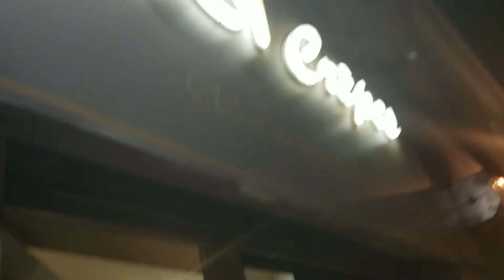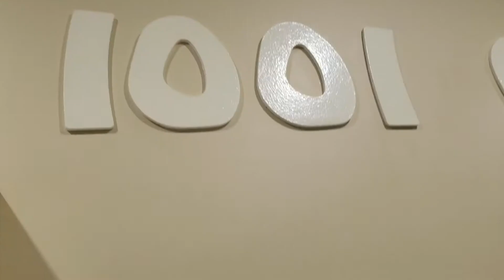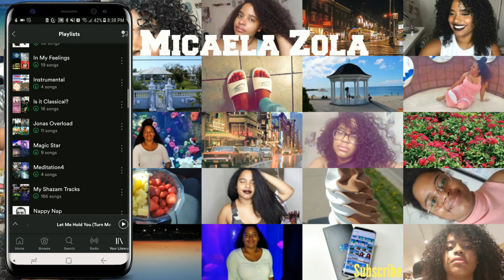My Time Abroad || Crêpes and Versailles Visit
Hey everyone! This vlog is from December 15th to the 17th!

Lisbon to Paris!

- FREE ride with UBER || Code: ubermzola
- FREE ride with LYFT || Code: micaela523478

MUSIC ♡♡♡
Intro: Baby Bash - Suga Suga
1. KpaO - Bando

MORE INFO ♡♡♡
Camera: Samsung Galaxy S8
Lens: None
Editing Software: Wondershare Filmora
Tripod: Amazon Basics + Selfie Stick
Lights: Natural Light
University Major:  Communication Studies
Age: 22
Height: 5'4